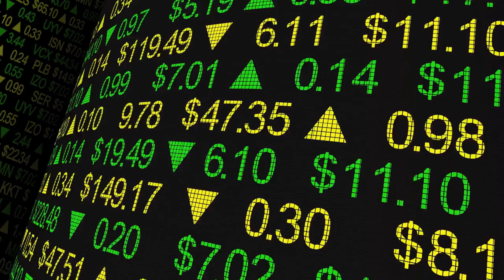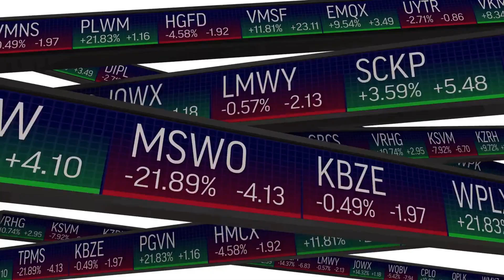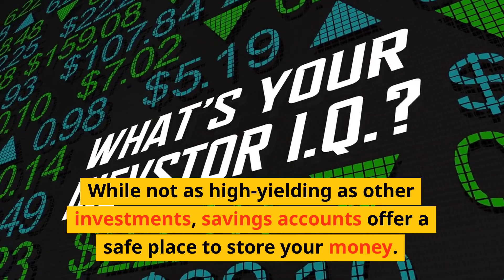The Top 10 Best Ways to Invest Your Money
Are you looking to invest your money wisely but don't know where to start? Look no further! Our video ""The Top 10 Best Ways to Invest Your Money"" has got you covered.

In this video, we'll walk you through the top 10 best ways to invest your money, including stocks, bonds, real estate, and more. We've researched and compiled the most effective and reliable investment strategies to help you make informed decisions and maximize your returns.

Our video provides clear and concise explanations of each investment option, along with their pros and cons, so you can make the best choice for your financial goals. We also include tips on how to get started and the potential risks to look out for.

By the end of the video, you'll have a solid understanding of the different investment options available to you and how to choose the right one for your needs.

Don't miss out on this valuable information! Watch ""The Top 10 Best Ways to Invest Your Money"" now and start making your money work for you.

Best Recommendation For Finance & Investment